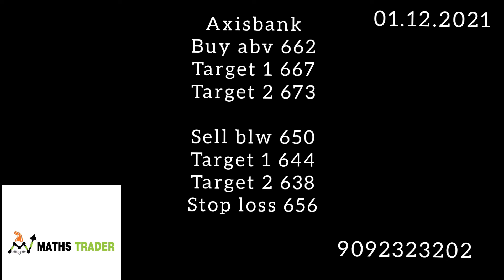Banknifty and nifty levels for 01.12.2021